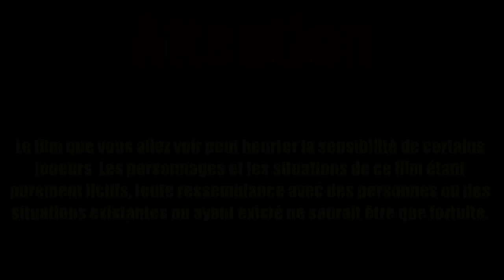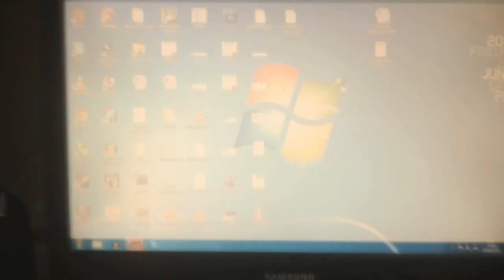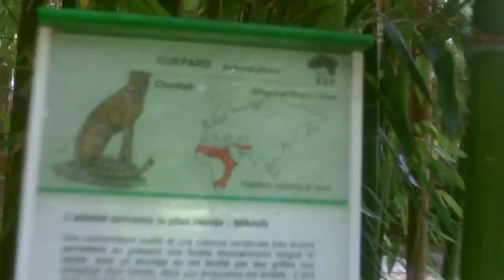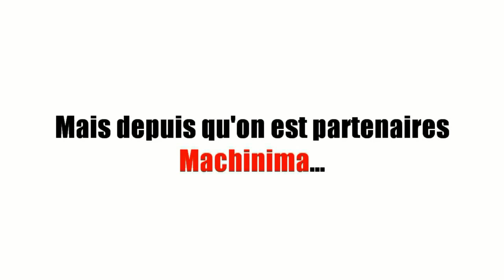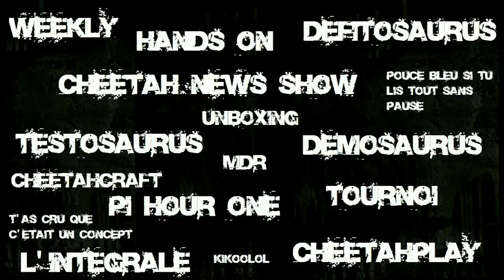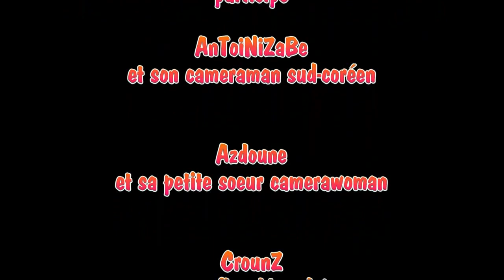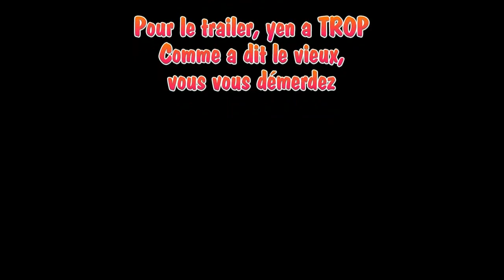La 500 ème Spéciale 10 000 Abonnés !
Fake c'est le Teaser de la Saison 3, mais vous le saviez...enfin on espère.

Enjoy ^_^